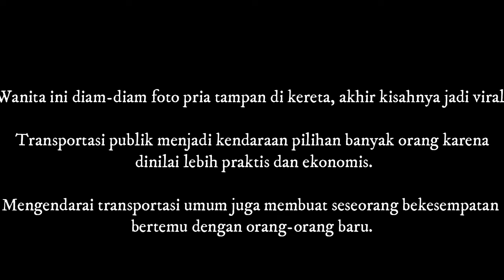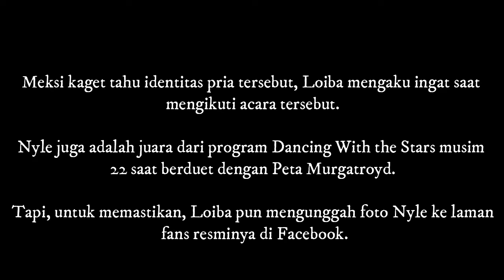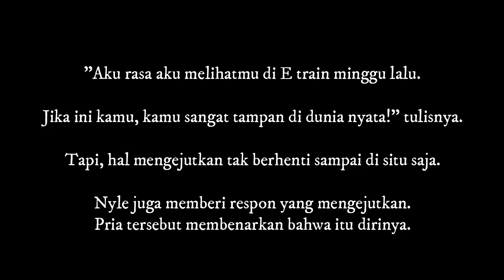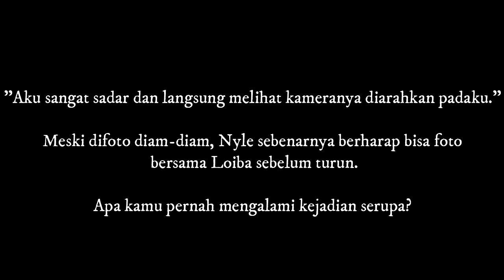Wanita diam diam foto pria ini, Sekilas biasa saja, Namun ada keanehan, akhirnya jadi viral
Ada Keanehan pada Foto Pria Tampan di Kereta yang Diambil Diam-diam Wanita Ini, Kisahnya Viral

Wanita ini diam-diam foto pria tampan di kereta, akhir kisahnya jadi viral.

Transportasi publik menjadi kendaraan pilihan banyak orang karena dinilai lebih praktis dan ekonomis.

Mengendarai transportasi umum juga membuat seseorang bekesempatan bertemu dengan orang-orang baru.

Hal tersebut juga dialami wanita bernama Loiba yang berprofesi sebagai pelatih Brazilian jiujitsu.